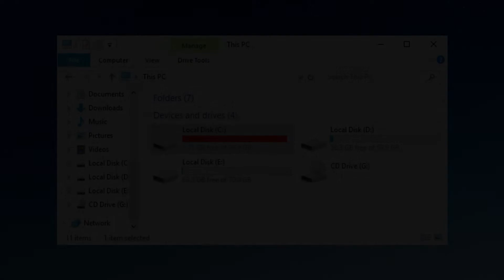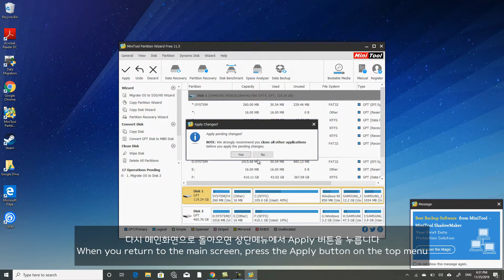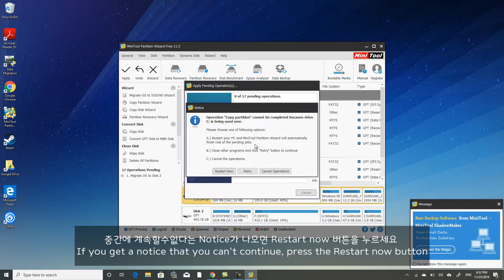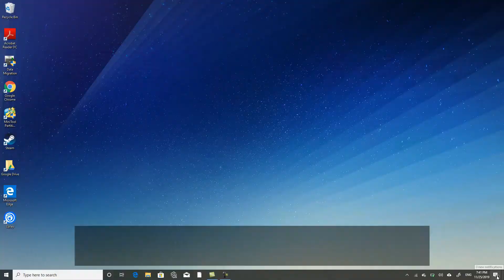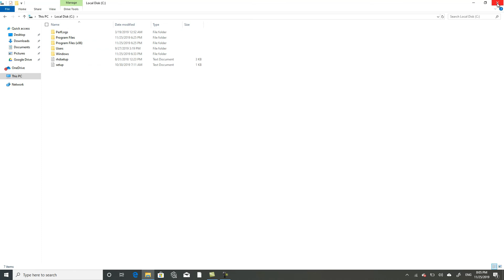How to upgrade SSD without windows re-installation - Migration to M.2 SSD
In this video, I'll show you how to upgrade the M.2 SSD of Samsung Notebook 7 Spin (2018)

It can't be seen the screw due to seamless zero screw design. If you watch this video, you can see how you can replace the SSD and how to easily transfer the existing data and operating system.

The links below are links to the products and tools used for this upgrade. If you need it, please click to buy it.

M.2 SSD
Crucial MX500 500GB 3D NAND SATA M.2 Type 2280SS Internal SSD

M.2 SSD USB Adapter
Aluminum M.2 NGFF(B Key) to USB 3.1 Type-C M.2 SSD Enclosure

Tools
Wowstick 1F Pro Upgrade Electric Screwdriver Portable 64 in 1 Bit Screw Driver Set

Kaisi 126 in 1 Precision Screwdriver Set with 111 Bits Magnetic Driver Kit